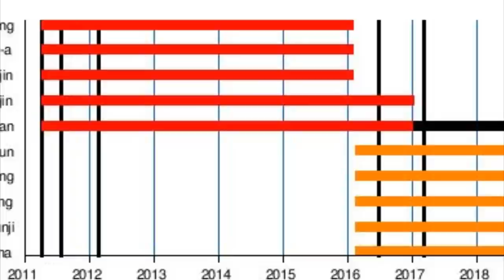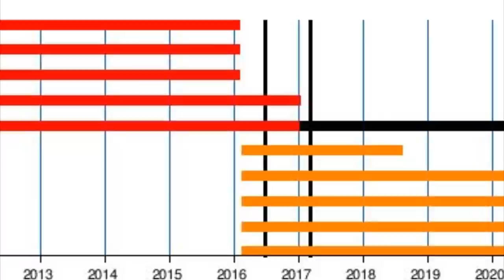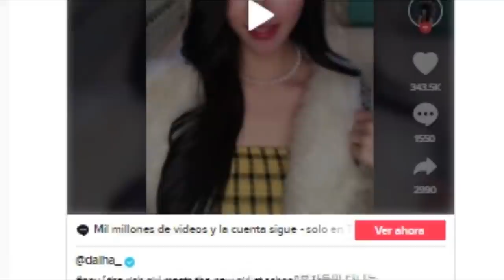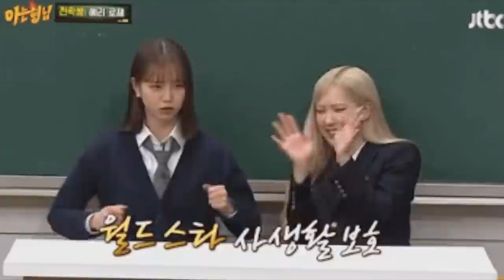DE ÚLTIMO MINUTO! VIERON A ESTA IDOL SALIR CON 2 IDOLS MASCULINOS OMG